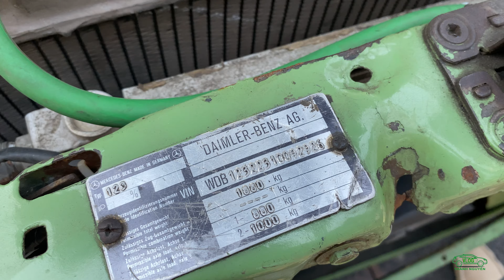Review Car | Mercedes Benz 230E đời 1984, Chiếc Xe cỗ số sàn nguyên thuỷ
Mercedes_Benz_230E_since_1984, mời các bạn xem qua mẫu xe cổ nguyên bản số sàn hiếm có của mercedes_benz tại việt nam